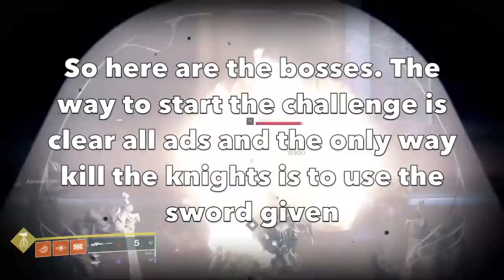Ascendant Challenge Bounty Week 4 Location and Guide - Destiny 2 Forsaken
This is a bit late but here is the location of the ascendant challenge this week. Hope you enjoy these short PVE guides. Let me know if I should do these more often!